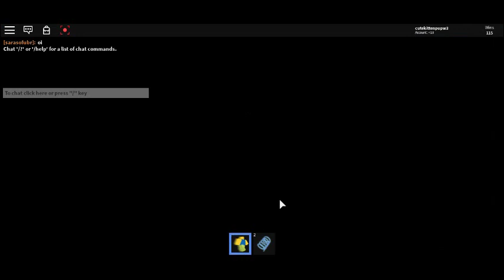Roblox Flood escape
Roblox Flood Escape,its really fun!